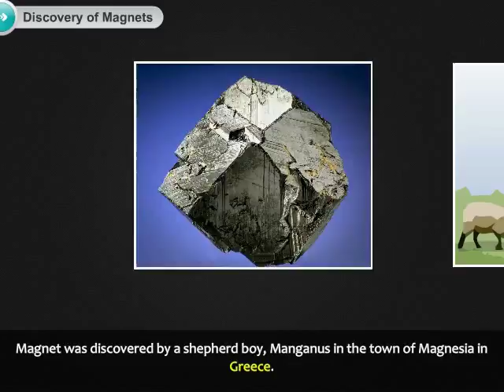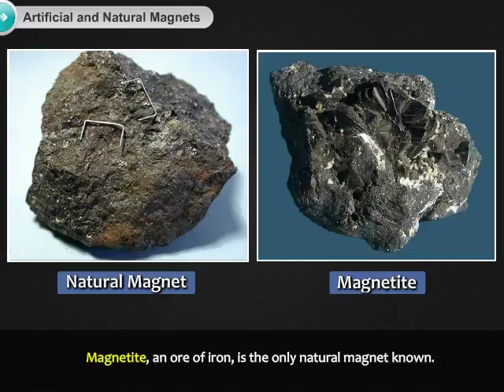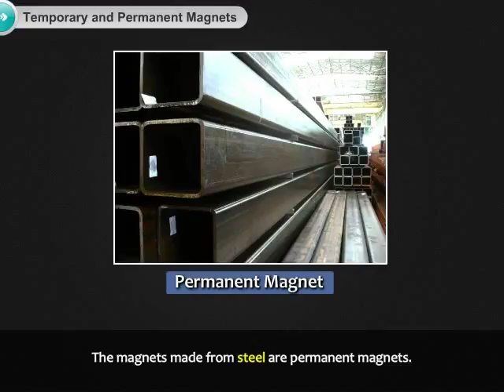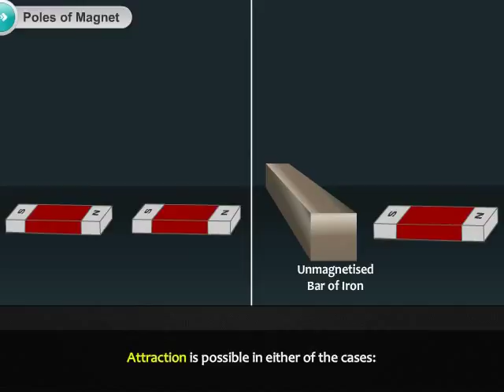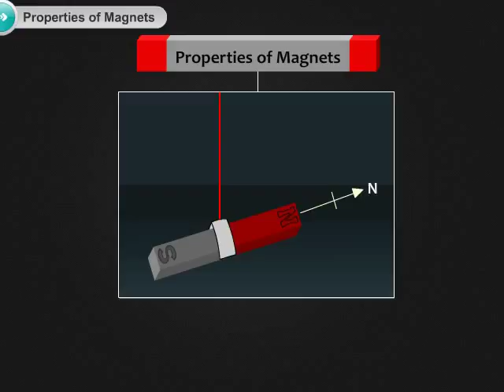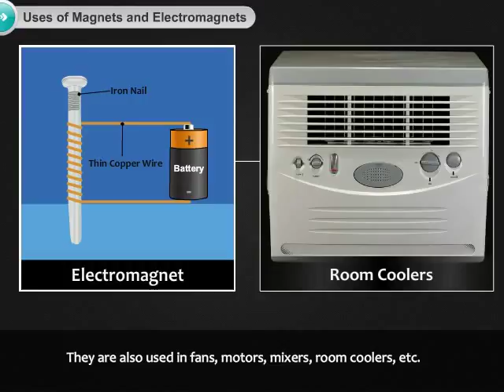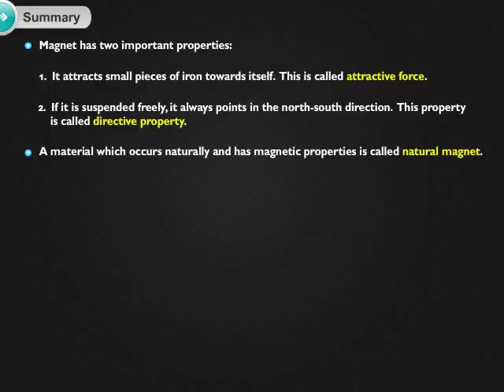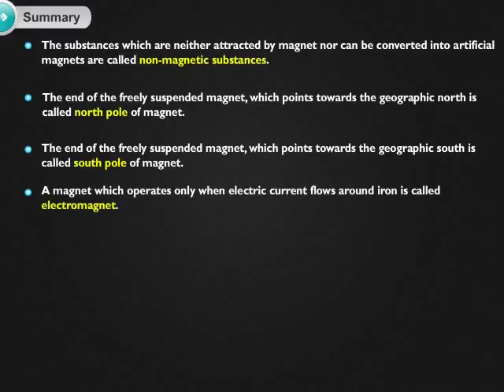Magnets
This topic explains the different types of magnets, properties of magnets, storing magnets, making magnets, uses of magnets and electromagnets